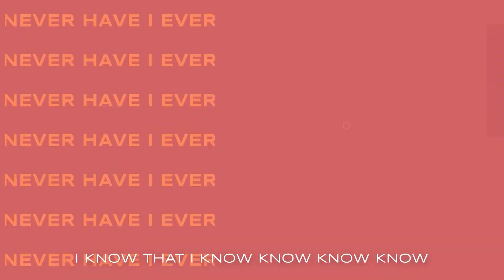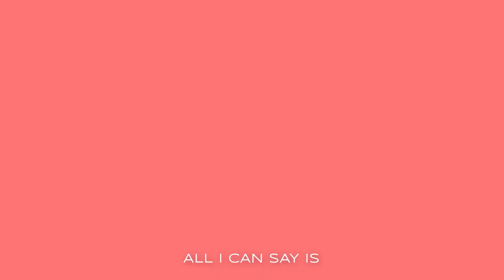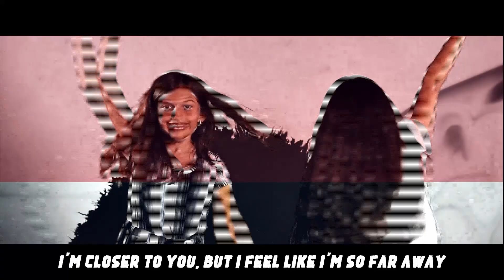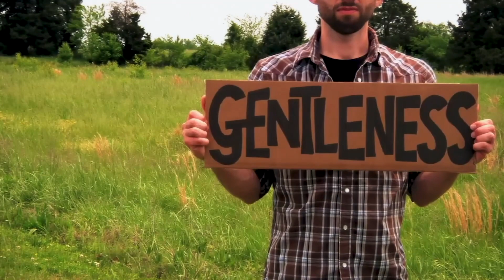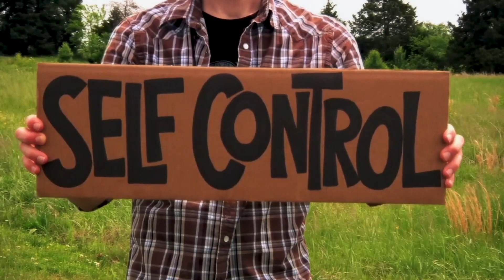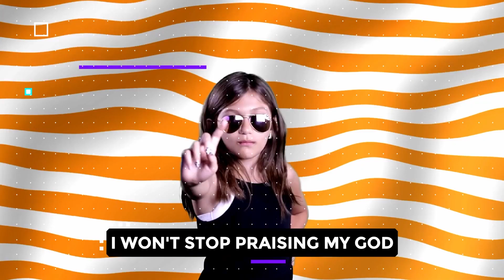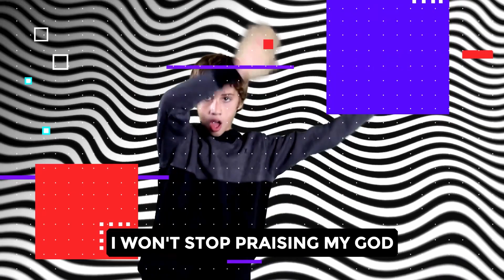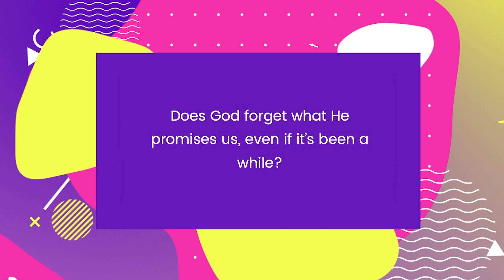Fall Fun (week 3)| Kid Experience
🔶  @kidexperience is a place where we are hungry to see kids can grow in their faith and experience a life in Jesus while we enjoy every moment!  We believe that God is our First Love and try to live in a way to show others that Every. One. Matters!